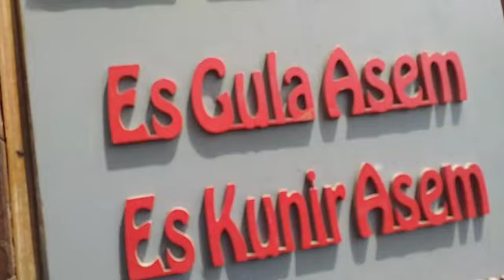Jajan Bakso Modus Dan Es Beras Kencur Di MUHAKA Bayen Kalasan